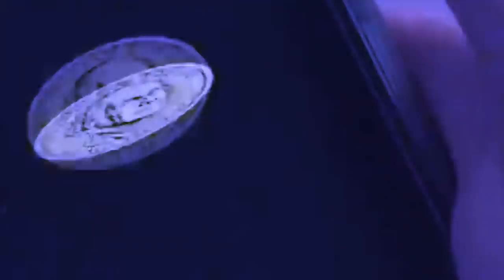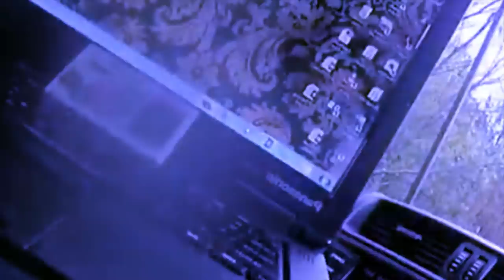shah kem 2ngut ki pulit kynthei hadien ba leh ia kane ka kam